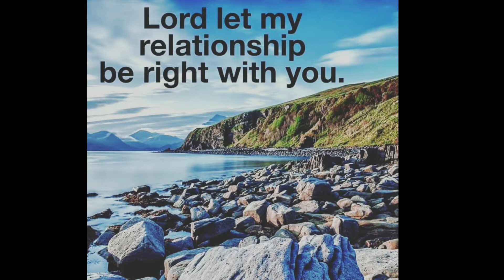Paradise Beat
Music Produced by Jerome Waldrup